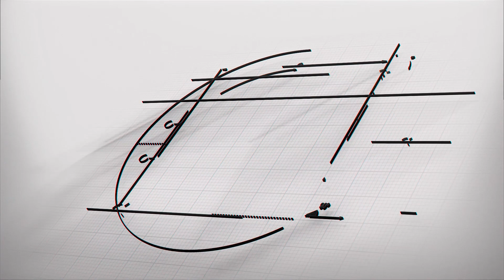Basak Interiors presents -- TRAILER -- Madhyamgram project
2 BHK Interior Decoration